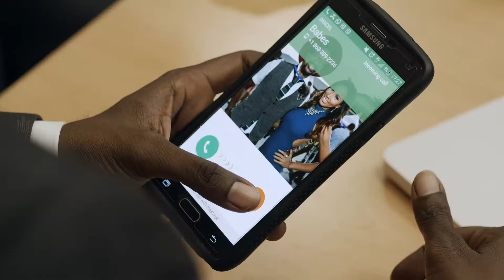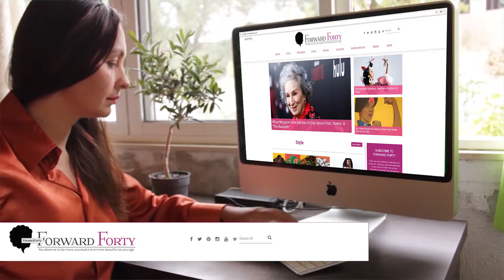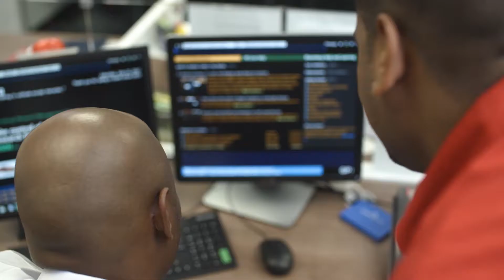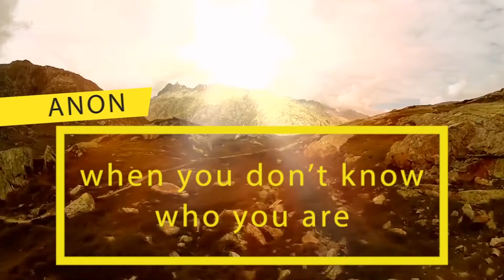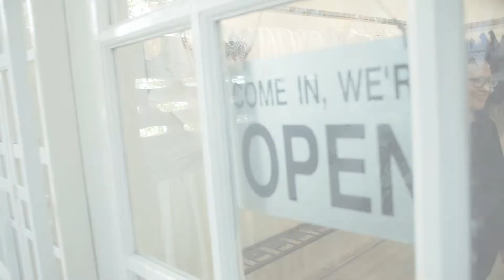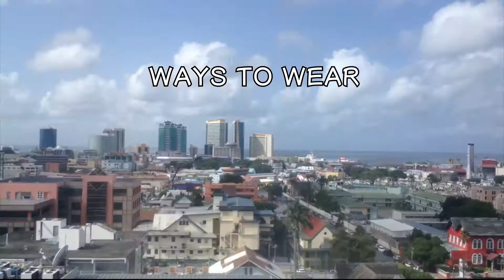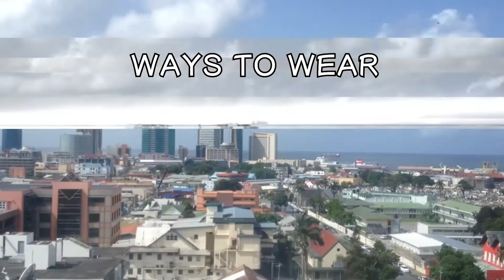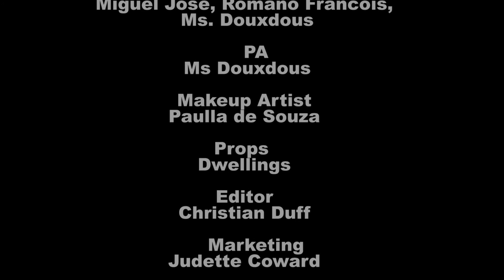Forward Forty TV Episode 5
Welcome to Forward Forty TV! The place to be if you want to grow more beautiful and successful as you age.

In this episode, we discuss fashion and style in an exclusive interview with the renowned Caribbean Fashion Designer and Powerhouse, Meiling.